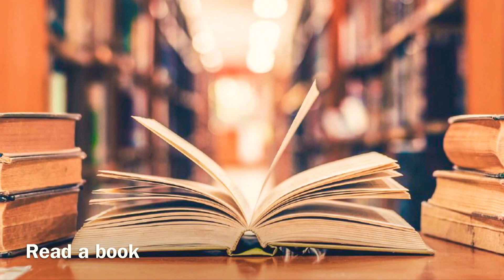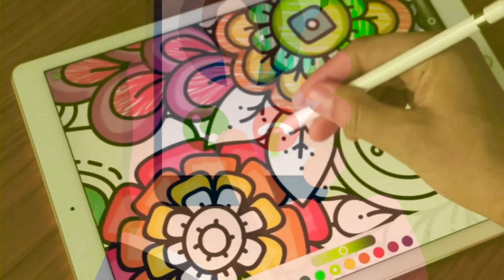What to do while on quarantine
Most important stay safe 😷